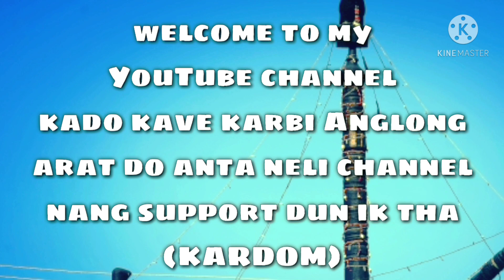KYF a Kardom kado kave aphanta nelitum ahin pen Kardom nangpajir iklo Kardom 🙏🙏🙏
47th KYF 2021 promo video